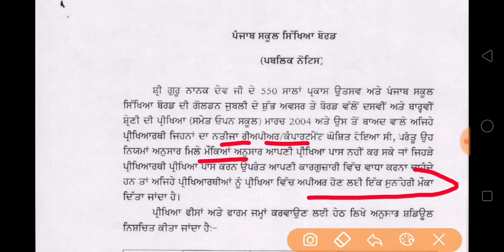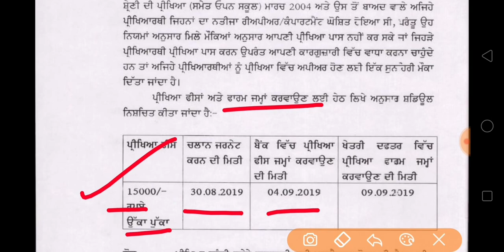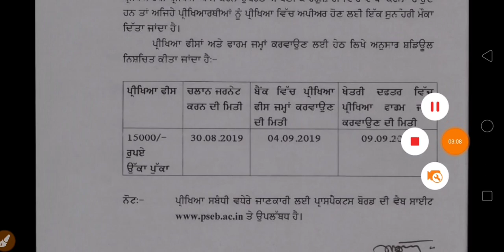ਦਸਵੀਂ ਬਾਰ੍ਹਵੀਂ ਰੀਅਪੀਅਰ ਕੰਪਾਰਟਮੈਂਟ ਇੰਪਰੂਵਮੈਂਟ ਵਾਲੇ ਵਿਦਿਆਰਥੀਆਂ ਲਈ ਸੁਨਹਿਰੀ ਮੌਕਾ